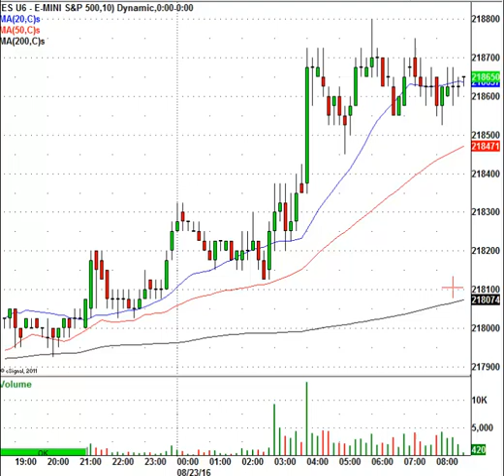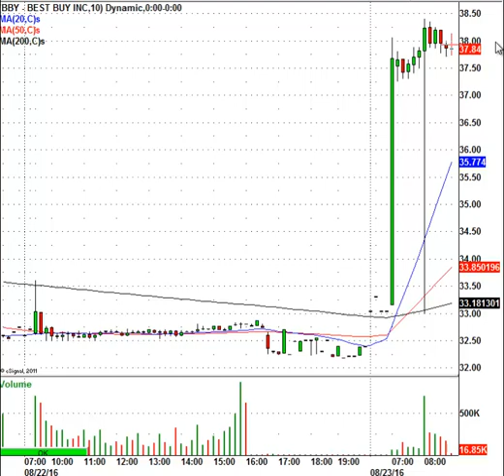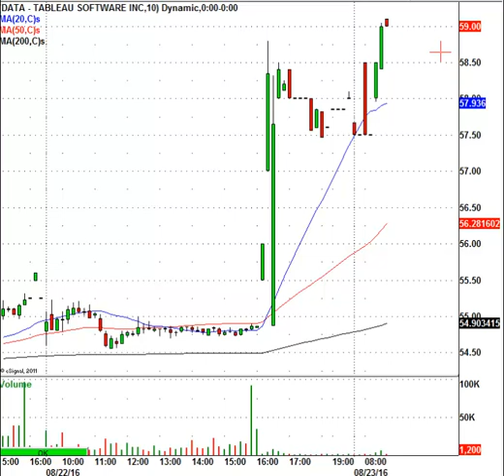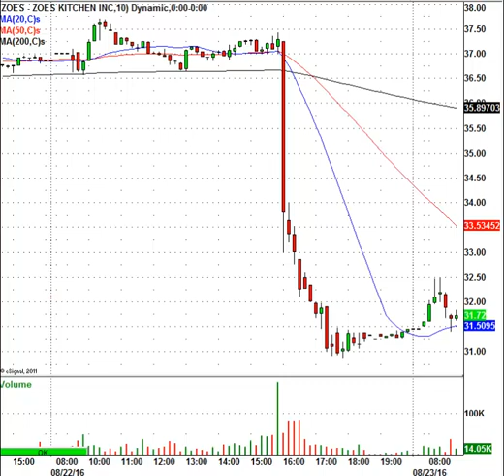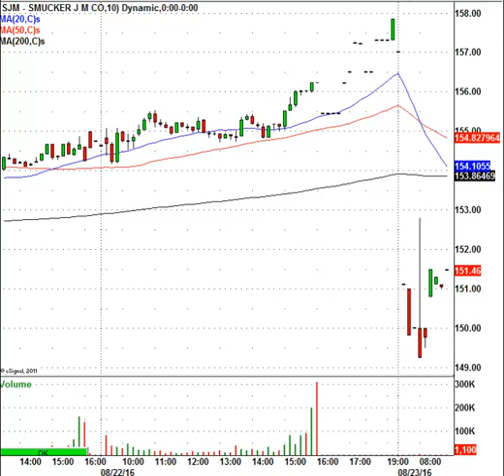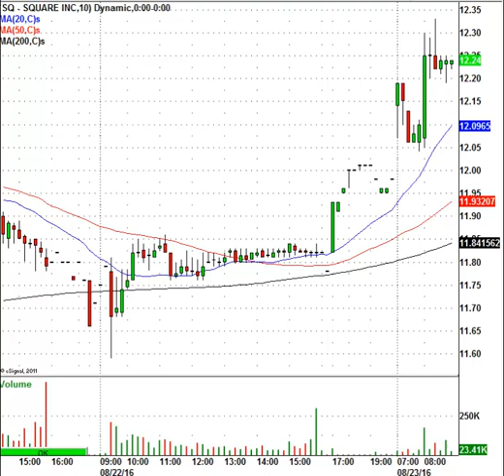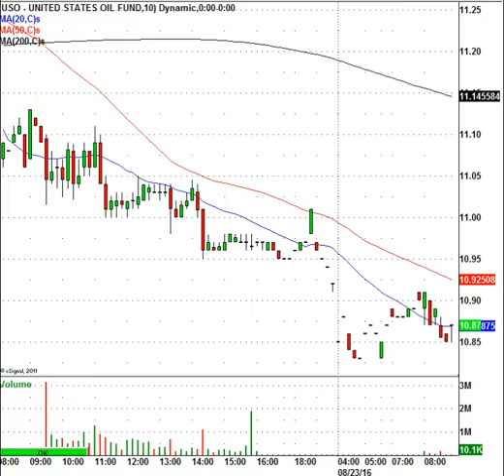Trade These Markets: BBY, SJM, DATA, ZOES & More